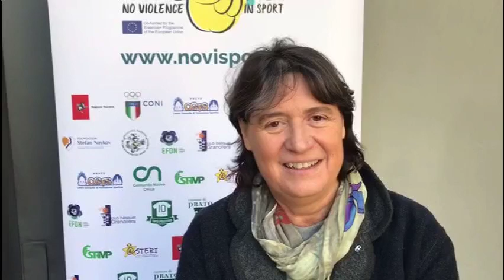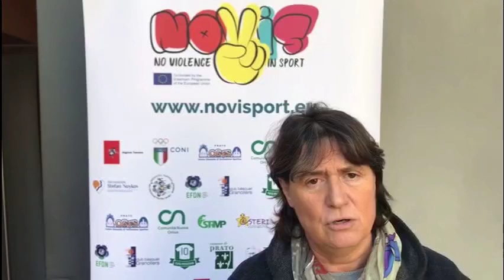Stefania Saccardi - Convegno NOVIS 21 febbraio 2019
Stefania Saccardi, assessore alle politiche sociali, allo sport e alla sanità di Regione Toscana, ricorda il suo passato da sportiva che le ha insegnato molte cose utili nella vita, come la serietà e la correttezza. Valori che, imparati da piccoli, nel gioco, sono importanti per il futuro della comunità. Le istituzioni possono sostenere e incentivare lo sport come strumento di salute e inclusione.